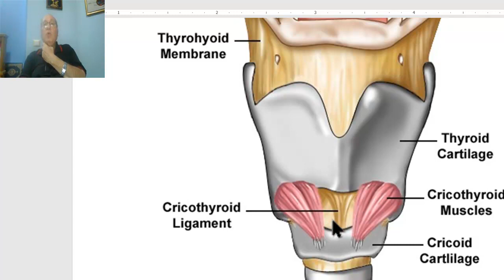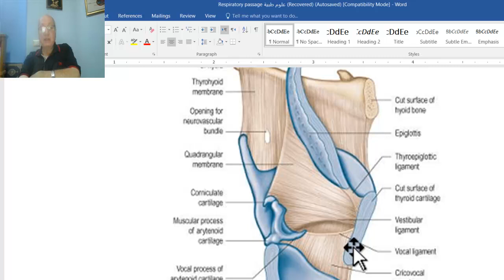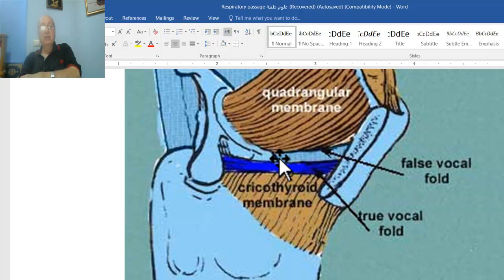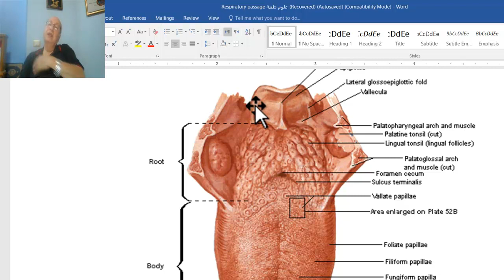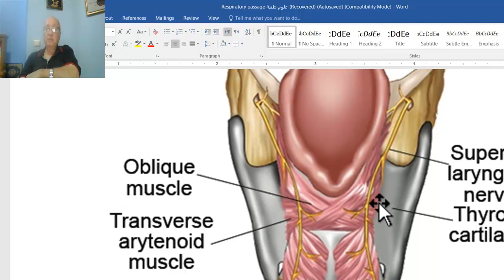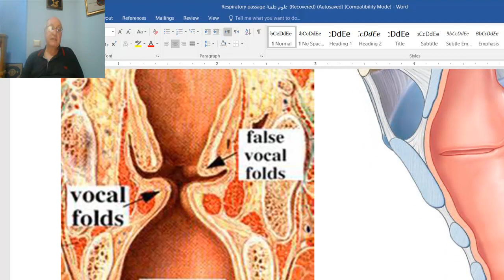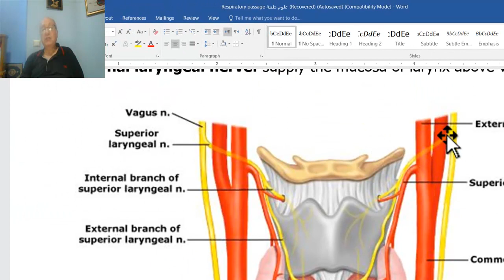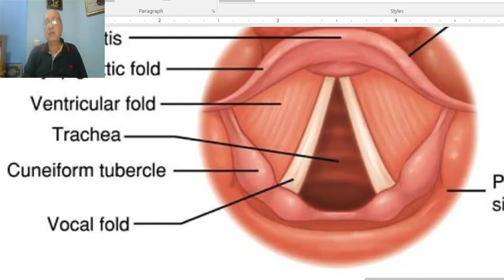Anatomy for applied medical science(Respiratory Department) 3 (Larynx), by Dr.Wahdan